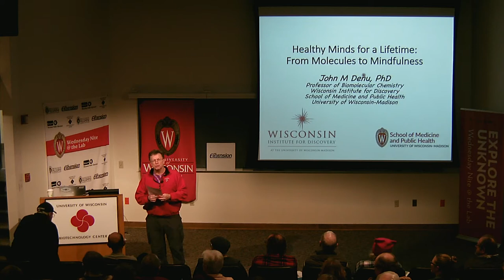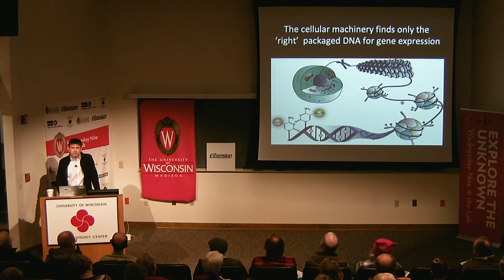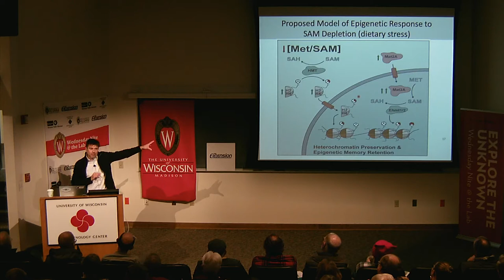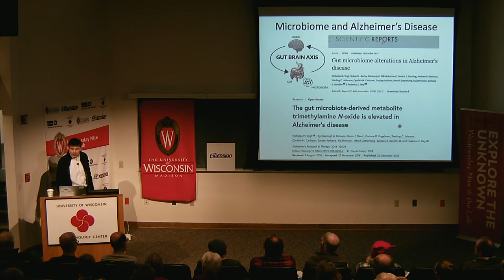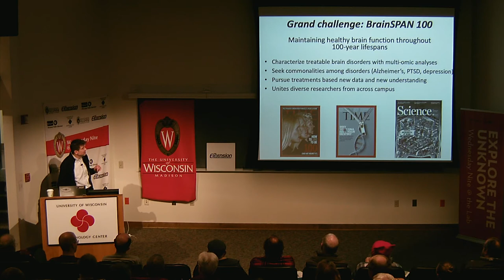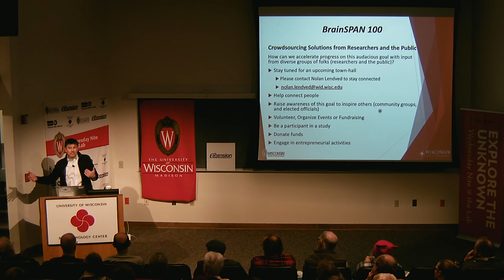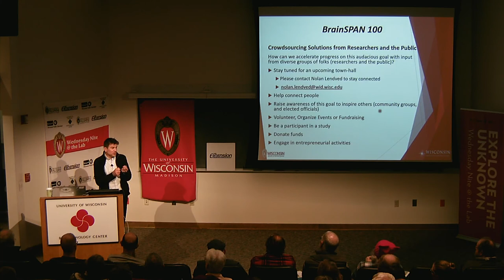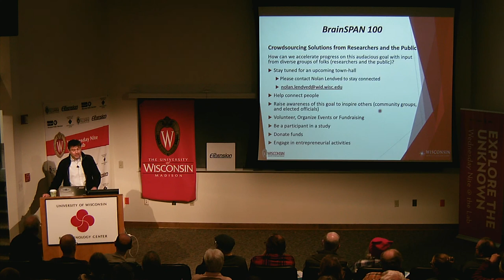WN@TL - Healthy Minds for a Lifetime: From Molecules to Mindfulness. John Denu. 2019.01.09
This week (January 9) John Denu of the Wisconsin Institute for Discovery shares his research on the interplays between epigenetics and health.  The title of his presentation: “Healthy Minds for a Lifetime: From Molecules to Mindfulness.”

Here’s how Professor Denu describes his talk:

The idea that a broad range of health outcomes is shaped by the complementary product of “nature” (inherited traits) and “nurture” (acquired traits) is now generally accepted. However, how genetics and external factors work together to yield a particular phenotype is only beginning to be understood at the molecular level. Emerging evidence suggests that these extrinsic factors can trump genetic predisposition, perhaps via altering the epigenome to prevent, attenuate, or delay disease onset.

Understanding the molecular events underlying epigenetic contributions to human health will provide tremendous opportunity to improve both preventive measures and treatment options. Work in the Denu lab and at WID (Wisconsin Institute for Discovery) aims to reveal the molecular links between extrinsic factors and the epigenome. WID is particularly interested in the role played by the gut microbiome in brain function. Understanding the gut-brain axis is a major goal. How do gut microbial community composition, diet and lifestyle mediate epigenetic changes that alter brain function?

WID has introduced a Grand Challenge called BrainSPAN 100, the goal of which is to maintain healthy brain function throughout the aspirational lifespan of 100 years. Pilot research projects of BrainSPAN 100 will be presented. During this presentation, Denu will call for public engagement to realize this goal, a type of Statewide crowdsourcing. What talents, resources or expertise can the public bring-to-bear to help reach this audacious goal? Some of the best solutions to today’s problems come from unanticipated sources.

About the Speaker:

John Denu is Professor of Biomolecular Chemistry in the School of Medicine and Public Health, and serves as Epigenetics and Multi-omics Hub leader in the Wisconsin Institute for Discovery (WID). At WID, Denu has recruited new faculty members to campus and is building a transdisciplinary research effort on the molecular basis underlying epigenetic health.

Denu’s research has focused on novel regulation of metabolism, and of the epigenome, an acquired set of chemical instructions (on top of the genome) that mediate the relationship between genes and environment. Denu and his colleagues have discovered that the health benefits of reduced caloric intake are mediated by a novel regulatory mechanism in mitochondria that stimulates catabolism of fat and amino acids. His group has developed novel technologies to interrogate the ‘histone code’ idea of epigenetic phenotypes, and applied these tools to the study of cancer and diet-induced metabolic disorders. This work has revealed unique epigenetic fingerprints that may lead to new therapeutics. Denu also teaches courses in biochemistry and trains PHD students and Post-Doc fellows to become critical thinkers. Among other scholarly activities, Denu is an Associate Editor for the Journal of Biological Chemistry. He is a member of the scientific advisory board for BioTechne, FORGE Life Sciences, and is co-founder of Galilei BioSciences.

Denu is a native of Wisconsin and received his BS (1988) in Biochemistry from the University of Wisconsin-Madison. In 1993, he earned his PhD (Biochemistry and Biophysics) from Texas A&M University in the laboratory of Paul Fitzpatrick. His PhD studies focused on the mechanistic understanding of Flavin-containing oxidases. From 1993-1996, Denu trained as a Post-doctoral Fellow at the University of Michigan-Ann Arbor. Working with Jack Dixon, Denu applied his skills as a biochemist-enzymologist to interrogate the molecular mechanisms and biological functions of protein phosphatases. In 1996, he accepted a tenure-track Assistant Professor position in the Biochemistry and Molecular Biology Department at Oregon Health and Sciences University (Portland), where he received tenure in 2002. Hearing the call of the Midwest, Denu was recruited back to the University of Wisconsin in 2003, where he is currently taking an interdisciplinary approach to understand how cells and organisms integrate chemical information in the context of genes and environmental interactions.